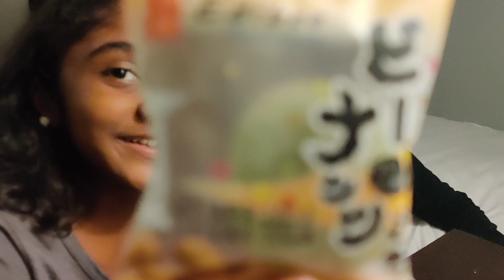Mochi taste and review by Vishwani & Devarshi